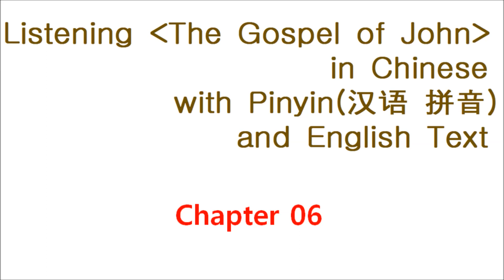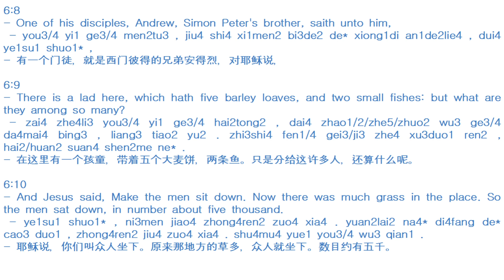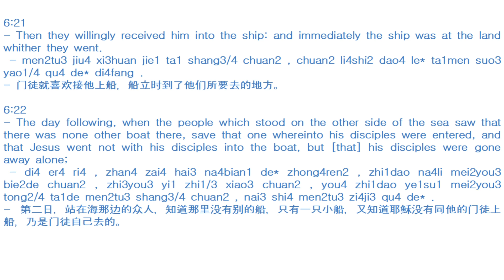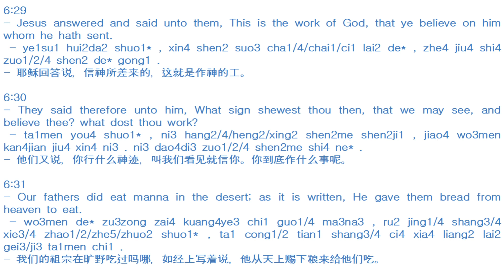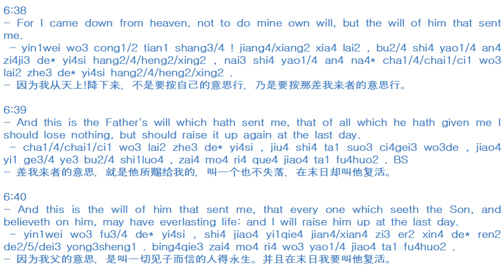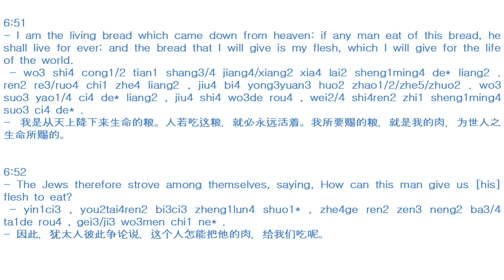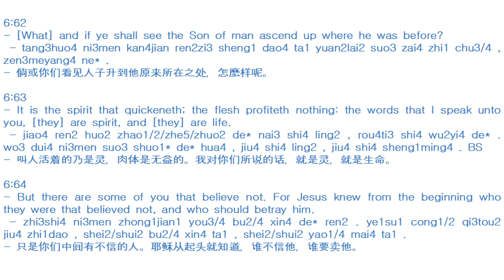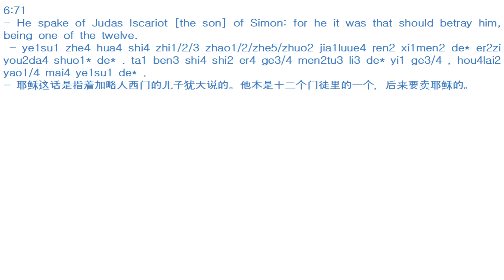Listening The Gospel of John in Chinese with Pinyin汉语 拼音 and English Text Chapter 06